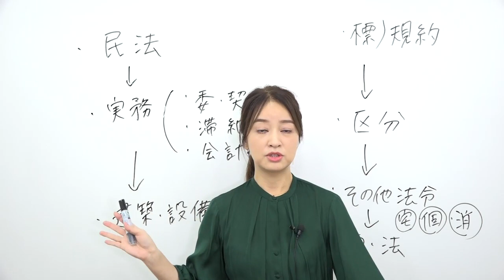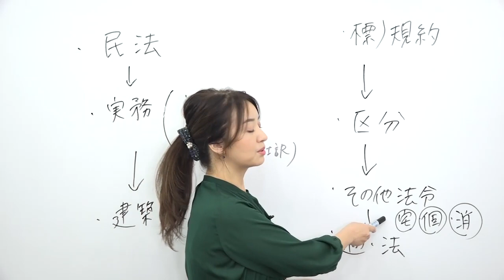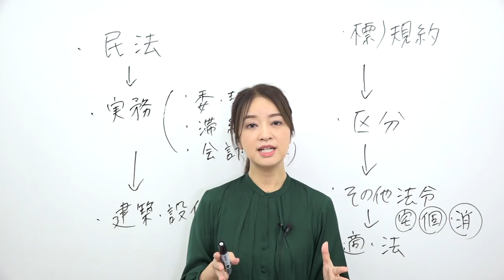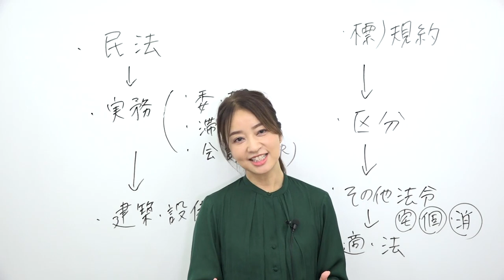【管理業務主任者試験】 2020年 直前期応援動画 工藤美香講師｜アガルートアカデミー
管理業務主任者を控えた受験生に向けた、工藤美香講師からの応援メッセージになります。